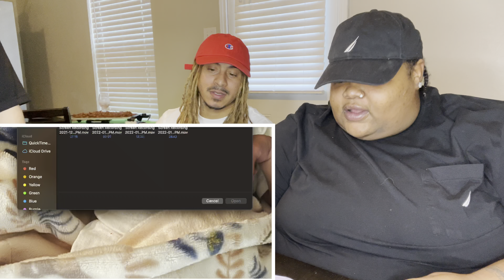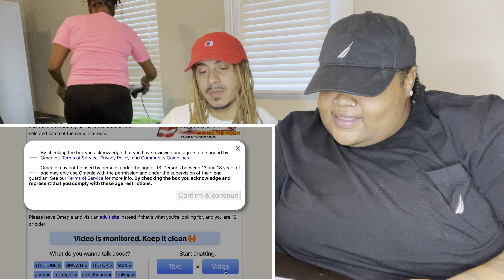TROLLIN ON OMEGLE FT. @VonCrazyFamily (HILARIOUS)